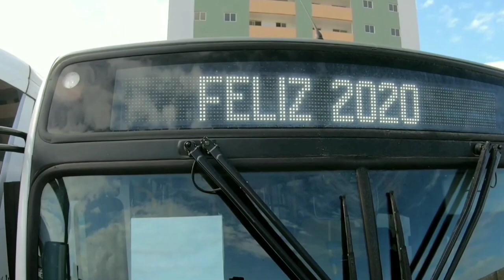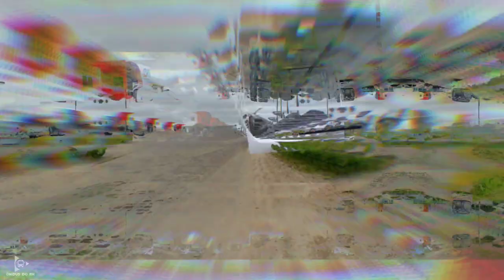João Pessoa PB a Mossoró RN no novo torino da Master